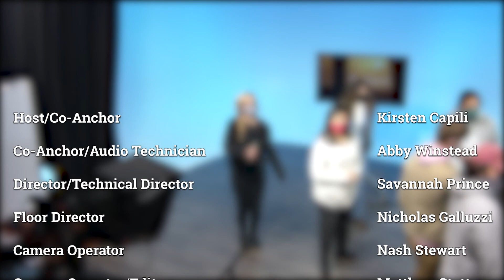The Current S1 Ep. 8 - Taya Hayes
On the Season 1 finale of The Current, we have an in-studio performance from singer/songwriter (and COM Studies student) Taya Hayes.  We also sit down with Taya to talk about being a student of color at UNCW, what it means to be a worship leader, and what inspires her music.